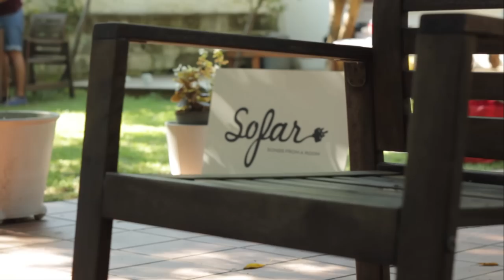Eli - Seperation | Sofar Istanbul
Eli performing "Seperation" at Sofar Istanbul on August 29th, 2015

Filmed by: Buğra Sarıaltun, Ekin Çiftçi & Erdal Kökçe

Edited by: Buğra Sarıaltun

Mix: Berk Sivrikaya